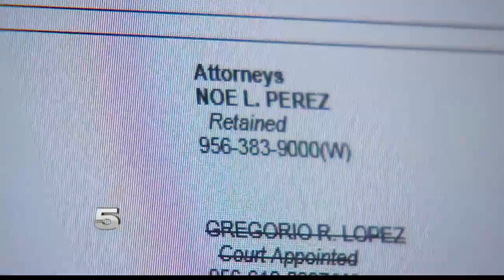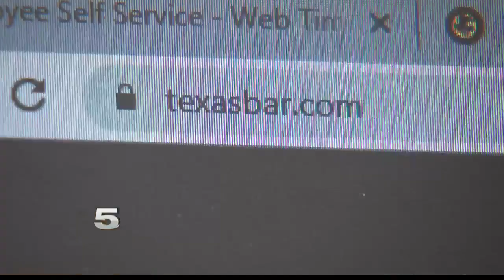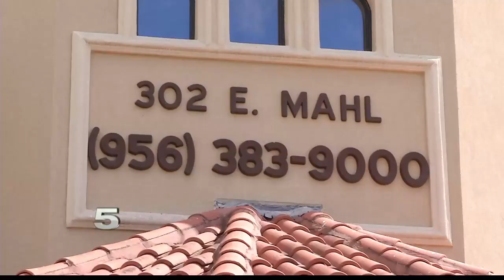Attorney Going to Prison? Here’s What Clients Should Do